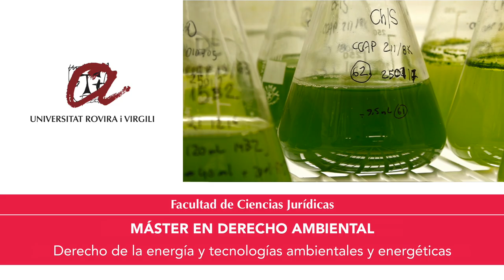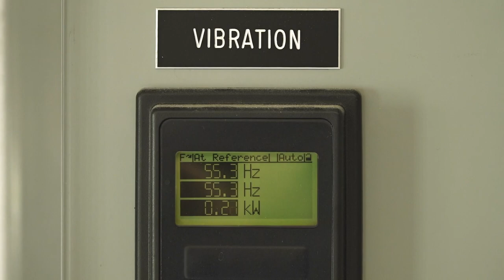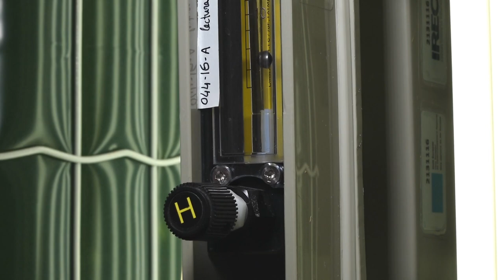Exemple de vídeo docent format Minidocumental 1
Amb aquest format de vídeo docent us podem enregistrar experiències en laboratoris de docència o recerca, per tal mostrar-les als vostres alumnes virtuals que no ho poden fer de manera presencial.